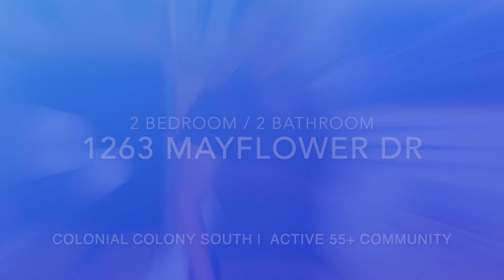*SOLD* 1263 MAYFLOWER DR DAYTONA BEACH, FL 32119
*SOLD* Mobile Home for sale that is located at 1263 Mayflower Dr, Daytona Beach, Florida 32119 is currently listed for sale by Adams Cameron & Co., with an asking price of $54,900. This mobile home was built in 1972 it has 2 bedroom and 2 full bath. This home is located in the 55+ Community, Colonial Colony South in Daytona Beach, FL. more information for homes for sale in this community